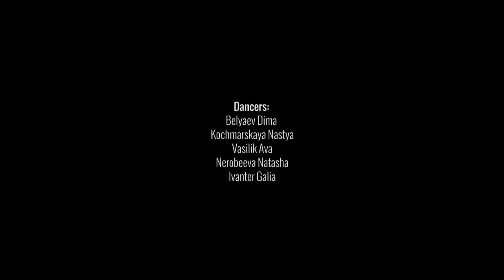Yare Vargas - Mountains / Choreo by Ryzhakova Katya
Dance Boutique: Studio of modern and experimental choreography
d-boutique.ru
Наша студия современной и экспериментальной хореографии -- это ряд беспрецедентных преимуществ, доступных каждому нашему ученику:
Исключительно лучшие московские хореографы, которые неоднократно становились победителями в разных конкурсах, соревнованиях, обладающие профильным и дополнительным педагогическим образованием и владеющие соответствующим уровнем квалификации.

Новое необходимое оборудование.

Комфорт и уют просторных новых танцевальных залов.

Зона бесплатного Wi-Fi.

Релакс-зона, где после насыщенных занятий так приятно расслабиться за чашечкой освежающего чая или натурального кофе.

Ограниченное число людей в каждой группе (максимум до пятнадцати) гарантирует каждому ученику максимальное удобство.

Проведение бесплатных открытых уроков, непрерывно действующая система акций и скидок на клубные карты! Будьте в курсе всех новостей!